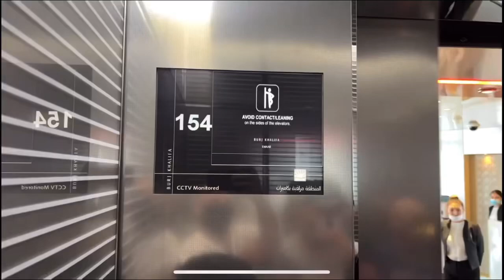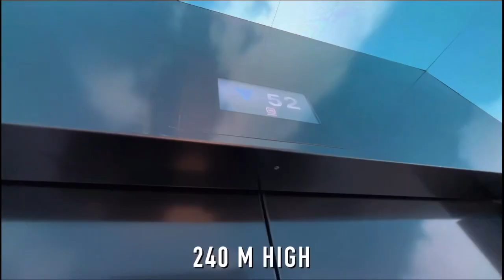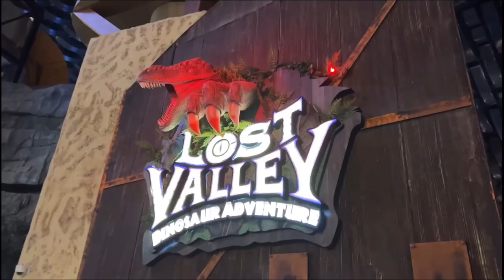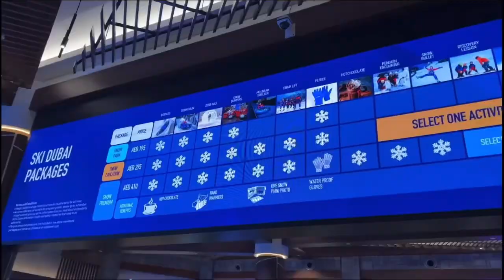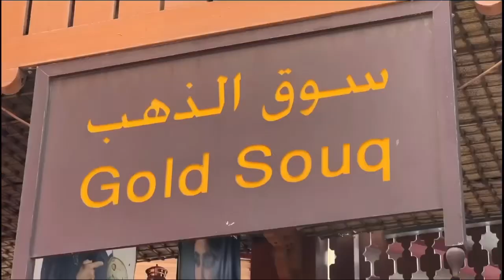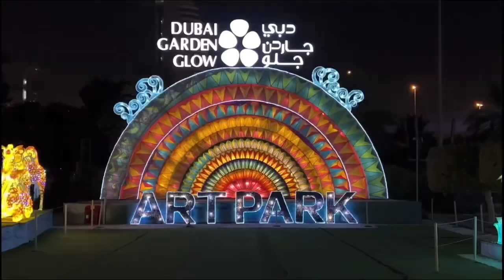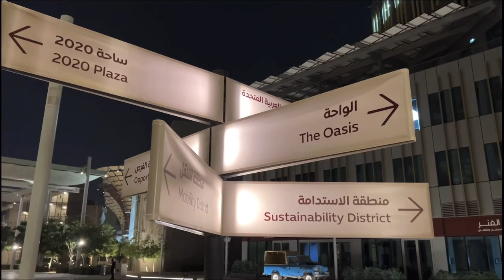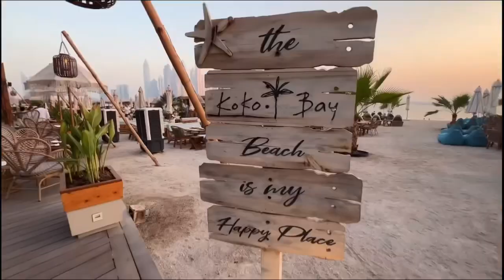The most beautiful places in the world 🌎 for visitors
Visitors are spoiled for choice, with a range of attractions from museums and galleries, markets, sports, desert safaris by the spectacular Inland Sea or the UNESCO-listed Al Zubarah Fort.

A family visiting a museum in Qatar
Art & culture
Qatar has a thriving arts and culture scene, with a large number of museums and galleries showcasing the country’s history along with contemporary art featuring Arab artists.

Things to do
Get inspired
Qatar is a land that offers unique experiences and captivating landscapes. It's a land that truly inspires with its unparalleled food scene, rich cultural heritage, luxurious treats, and cutting-edge architecture. Get inspired as you explore Qatar and unfold its wide selection of offerings.